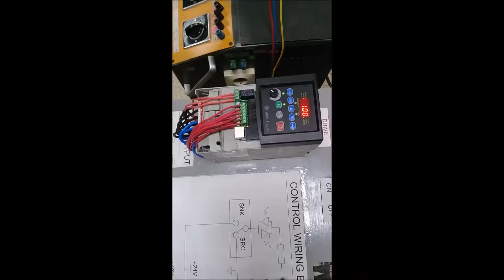POWERFLEX 4: Parte 3 - Arranque por BOP